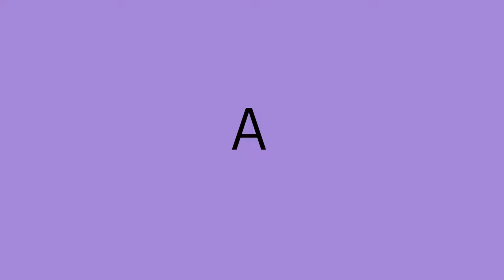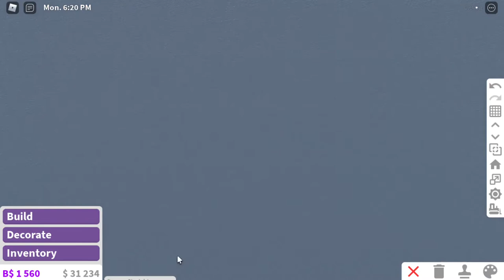Bread Slicer Build Hack // Welcome to Bloxburg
Hello friends! Yes finally I'm uploading build hack videos again. As you may or may not know, I'm running out of ideas and because of that, I thought of making the bread slicer based on that one fear street scene.

Build Hack Price: $8 344

Gamepass Used
Advanced Placing
Basement (usually when it's hard for me to add something)